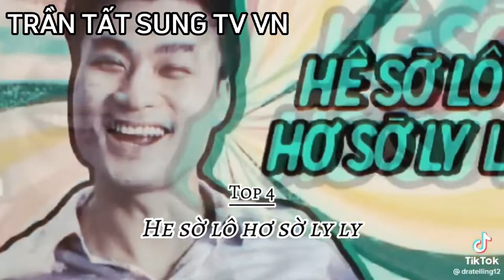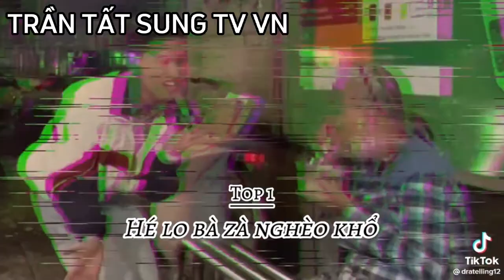TOP 7 NHỮNG ĐIỀU LỚP TÔI HAY NÓI (1 SỐ NGƯỜI TRONG LỚP ĐÔI KHI NÓI ĐẾN) | TRẦN TẤT SUNG TV VN.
Bản copy
Top 7 những từ mà lớp tôi hay nói,nhưng có vài từ thì ít nói lắm,sau đây là phân cảnh:
0:10 Giới thiệu Top 7 lớp tôi hay nói
0:15 Bing Chilling
0:23 Yamete Kudasai - Damatecudasai (Rất đen tối)
0:31 Mẹ biết mẹ buồn đó
0:39 Hê Sờ Lô Hơ Sờ Ly Ly - Hê Sờ Lô Hê Sờ Ly Ly???
0:48 Còn cái n*t (Còn đúng cái nịt thôi)
0:56 Siuuuuuuuuuuu
1:04 Hê Lô bà gi* ngh*o khổ giữa trời đông cô đơn
Tương tác điii😒😒😒😏😏😏